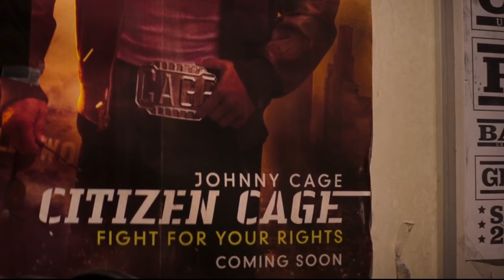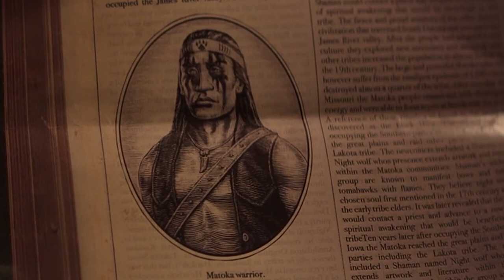Mortal Kombat 2021: Differenze con il film del 1995, Easter Egg e Curiosità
Mortal Kombat 2021 è un reboot/remake del film del 1995 ma ci sono un sacco di differenze: meglio o peggio? Vediamo anche dettagli nascosti e cosa curiose sulla pellicola Warner Bros diretta da Simon McQuoid.